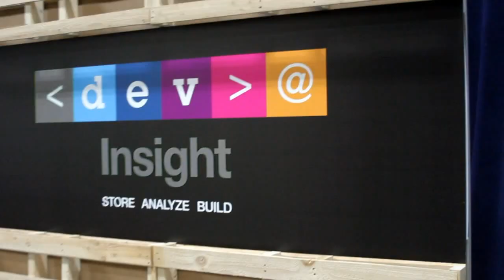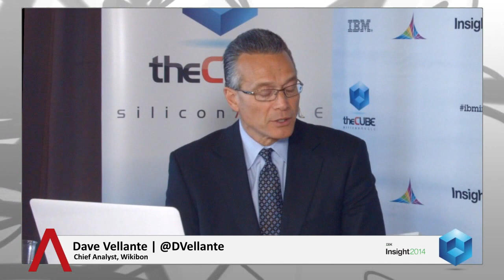Miles Austin - IBM Insight 2014 - theCUBE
Some companies don’t even share customer data with the VP of sales, according to Miles Austin, the “Web Tools Guy” and Sales and Marketing Technologist at Fill the Funnel, Inc. Austin helps companies look at data they collect with a different perspective. Looking at frequency, for example, instead of forcing site visitors to pony up their email addresses to access content, is a better way to understand customer behavior and build a positive interaction.

Sales go south when customers feel forced into uncomfortable engagement. The key, Austin said, is to start a conversation where potential customers feel they’re speaking with an equal. The way to accomplish this, though, is different for each company.

As companies collect unstructured data, like social data, they need to “understand where [their] customers are — where they’re hanging out,” Austin stressed. Customers are sharing what they need, and the key piece is figuring out how to deliver what they’re looking for in a format that’s easily digestible for them. Once companies understand “what the streams are,” they should invest in the tools needed to interact with customers on that platform, he added.

When it comes to deciding on the right tools, Austin posited that companies should take a goal-oriented approach. Once companies understand the direction in which they should move, the next step is turning to a trusted advisor — or even looking to competitors — to figure out the right tool for the job and the best way to implement it.

IBM ‘s business intelligence Watson tools, for example, might make a big difference to sales departments because they enable salespeople to get the information they need, not what leadership thinks they need. Access from the salesperson level will bubble up the management team in the form of results, Austin concluded.